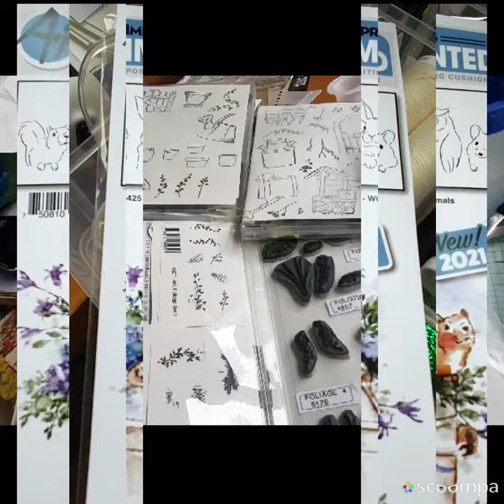Art Impressions, Foundations stamps